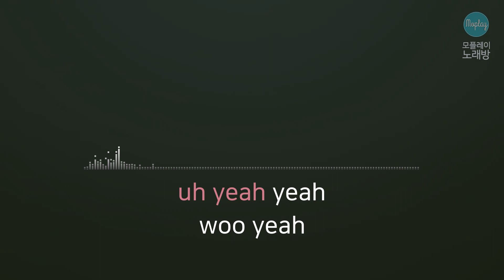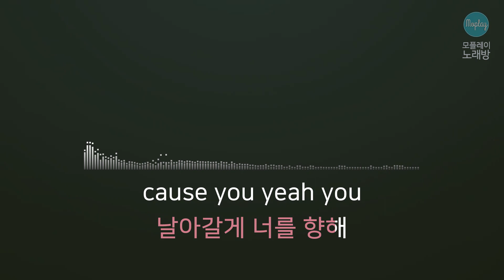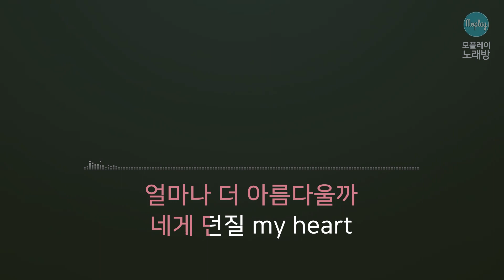[모플레이] 태연(TAEYEON) - Circus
태연(TAEYEON) - Circus

작사 리먼, 조윤경, JAMM DENNIZ, KAPLAN ALLISON DEVORAH
작곡 리먼, JAMM DENNIZ, KAPLAN ALLISON DEVORAH